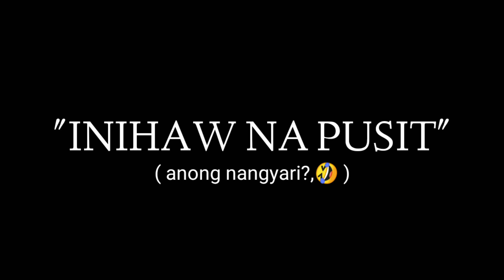Inihaw na Pusit // Grilled Squid ( Anyari🤣 )